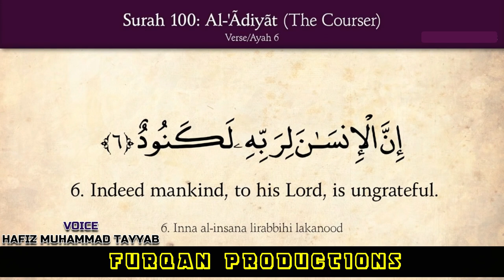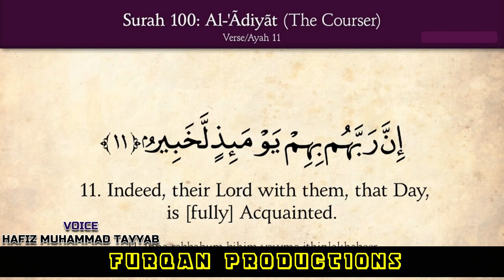Surah Al-Adiyat by HAFIZ MUHAMMAD TAYYAB